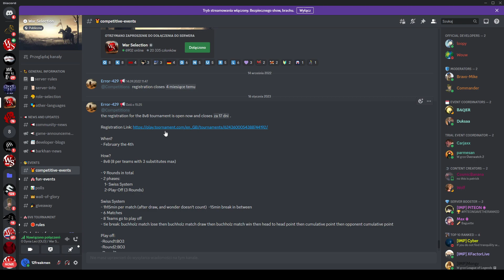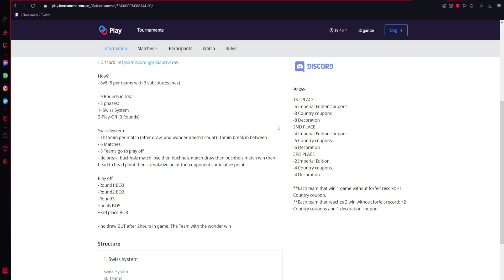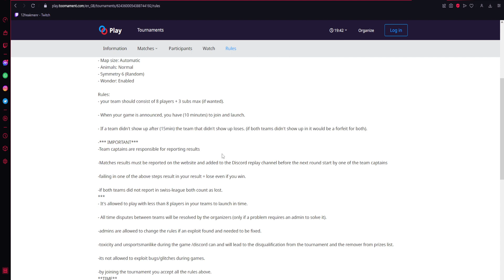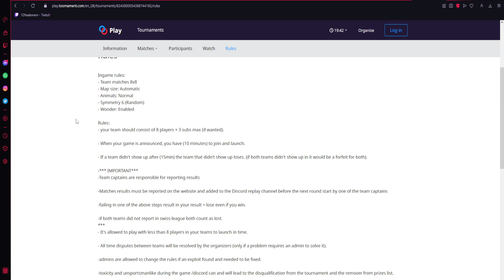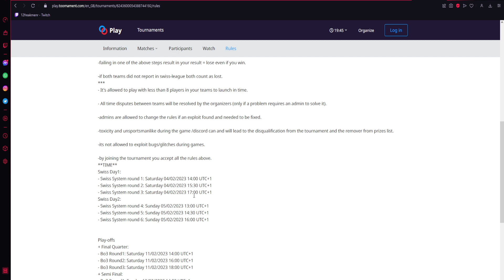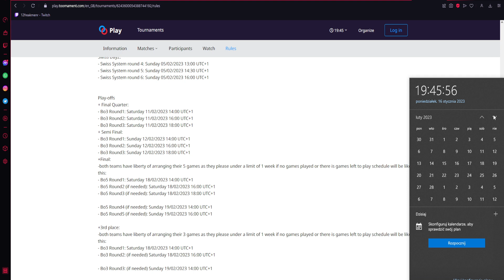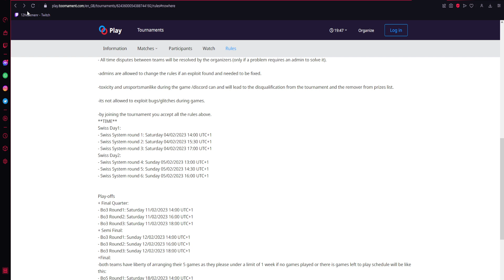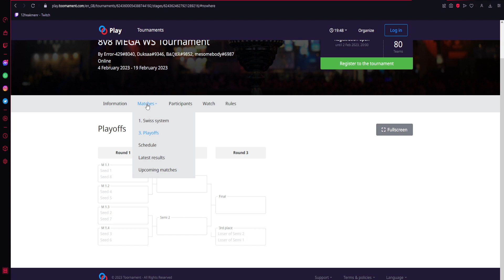ogłoszenie turnieju 8v8 (war selection)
Zachęcam do obejrzenia innych filmów
nieoficjalny ranking druzynówek:

w komentarzu napisz co chciałbyś jeszcze zobaczyć